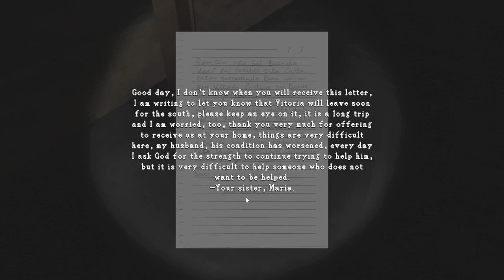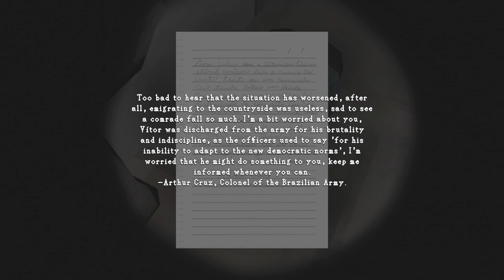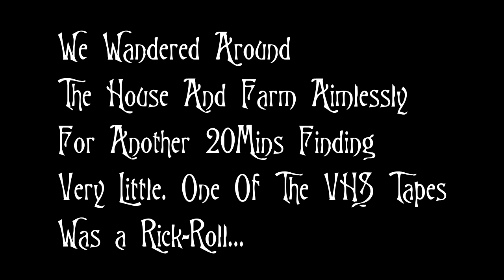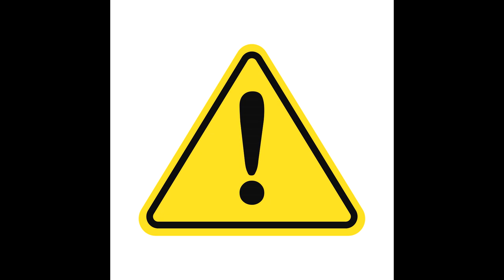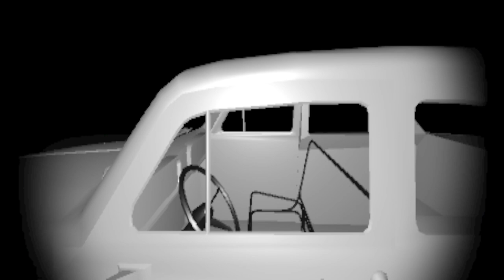THREE TERRIBLE HORROR GAMES | SOS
→  The Game In This Video:
00:00 Chachara
25:17 The Experiment
40:02 Totally Not Slender